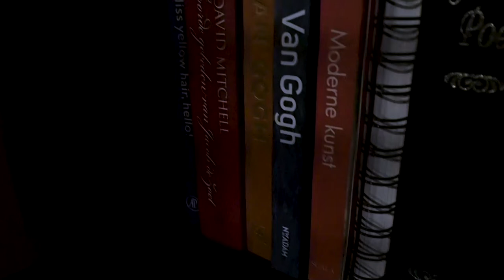Veerle Bruijn // Blackbox // Video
This video is part of an art project I'm working on accompanied by a song/soundscape

as a compete audition/premiere pro beginner, this was a nice way to explore some possibilities as well as play around with writing and recording music.

vocals, lyrics, guitar, bass, piano, synth, is written played, recorded. and produced by me. the same goes for the video. I used Adobe premiere Pro, Adobe Audition, Zoom H2n, ESP LTD, Digital Delay pedal, Roland Microcube

Tekst:

My love is a war and a truce. he splits and fights,
He buds and blooms and dries,
Spills and surges Pours like wine.

My love is like a wave, his heart is swung by the tide
and that's all he must abide
I am just the moon who traps him.

He wells up like a spring until he burns through my chest
He is the sunlight on the citadel, I am the broken glass

My own city lies there burning, though I never meant it so
He remains the home I find, when I have no place to go